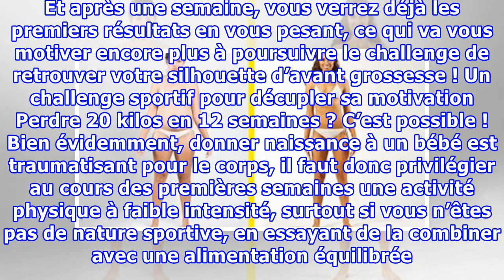Voici comment cette femme a retrouvé une silhouette de rêve après sa grossesse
Après une grossesse, retrouver une silhouette de rêve quand on ne dispose pas du même capital génétique que Gisèle Bündchen peut s’avérer être un parcours du combattant… Ne vous découragez pas ! Il suffit d’être motivée pour perdre du poids rapidement et efficacement. Santé + vous explique comment y arriver. Commencez par bannir certaines choses de votre alimentation : restauration rapide, sandwichs, plats préparés, etc. Ne cédez pas à la facilité après votre accouchement en privilégiant des rep...